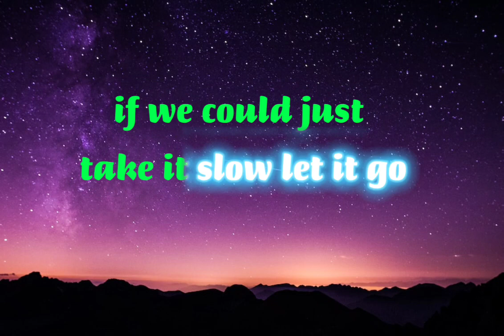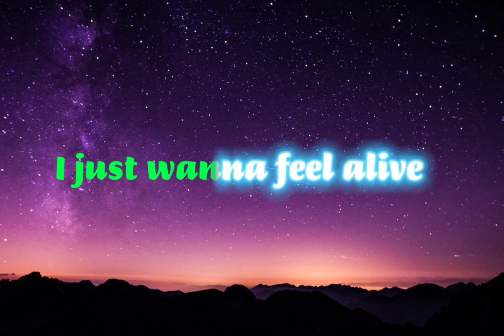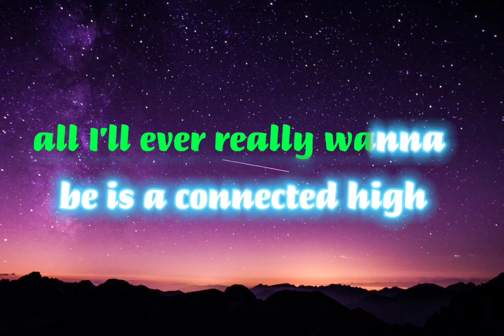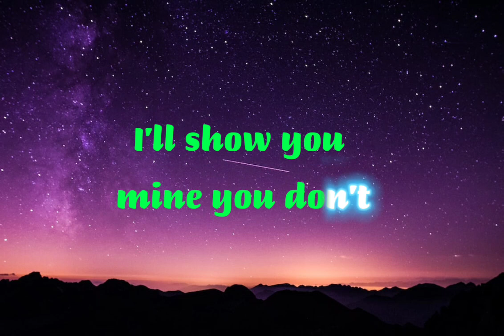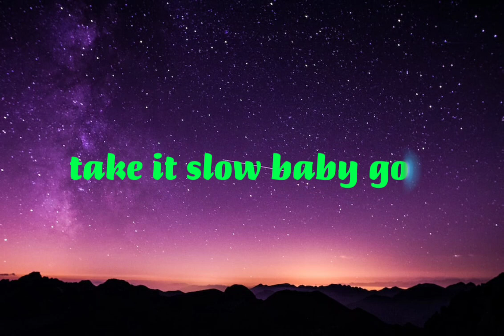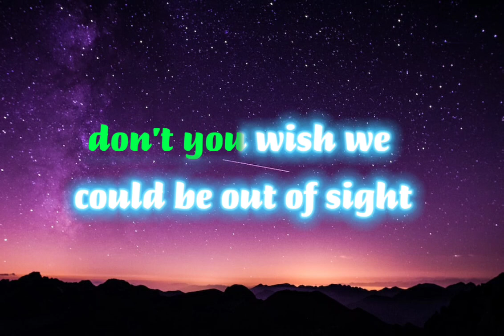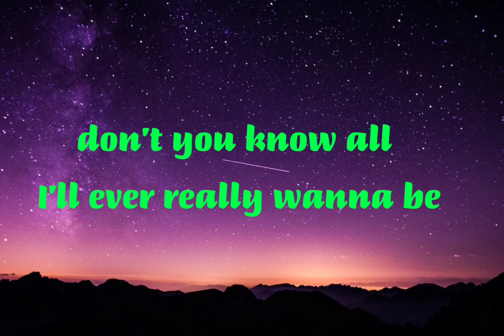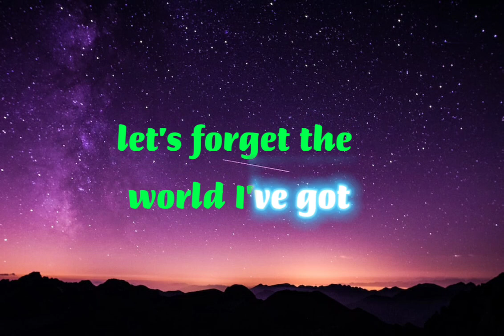Millbrook - Overdrive LYRICS AND KAROKE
Don't you think we could be
Different if we could just
Take it slow, let it go
Roll down all the windows
Feel the wind rushin’ through
Hear the music take a groove
Don't you know all I'll ever
Really wanna be is
A connected high, you and I
Pinnacle, climactic vibes
Show me yours, I’ll show you mine
You don't have to pretend we're shy
Let's forget the nine-to-five
I just wanna feel alive